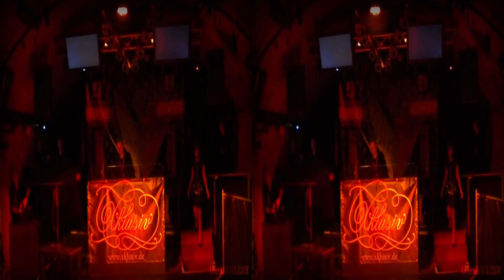GFB 2012 fashion shows in 3D - Part 5: Am Statik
The fashion shows of the German Fetish Ball 2012.
Part 5: Am Statik